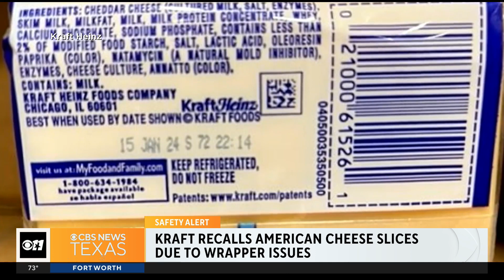Kraft recalls American cheese slices due to wrapper issues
Kraft is voluntary voluntarily recalling more than 80,000 cases of cheese slices. The company says one of its wrapping machines allowed thin strips of film to remain on slices after the wrapper was removed, which is a choking hazard. It applies to 16 ounce and 3 pound multi-packs of Kraft Singles American pasteurized prepared cheese products with use by dates of January 2024.